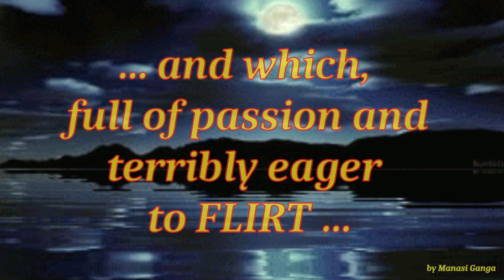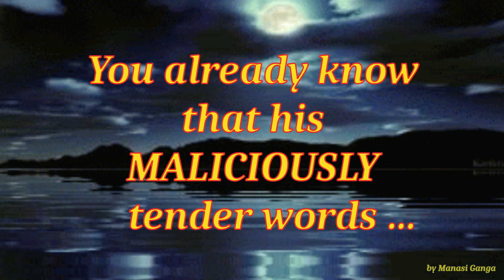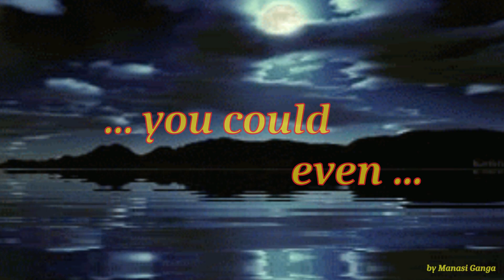❤️️🌷❤️️ Be careful, restless eyes!! 🌷❤️️🌷 | Inspirational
❤️️ 𝗦𝗲𝗰𝗼𝗻𝗱 𝗜𝗻𝘀𝗽𝗶𝗿𝗮𝘁𝗶𝗼𝗻𝗮𝗹 Video. 𝗗𝗮𝗹𝗹𝗶𝗮𝗻𝗰𝗲 𝗼𝗳 𝗟𝗼𝘃𝗲 Series

⭐⭐⭐ In gratitude for the music, photos etc. etc. included in this video.⭐⭐